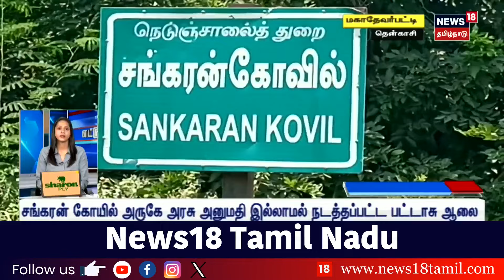Vikravandi ByPoll | 27 வேட்பாளர்கள் களம் காணும் விக்கிரவாண்டி இடைத்தேர்தல் வாக்குப்பதிவு இன்று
Vikravandi ByPoll | 27 வேட்பாளர்கள் களம் காணும் விக்கிரவாண்டி இடைத்தேர்தல் வாக்குப்பதிவு இன்று காலை 7 மணி தொடக்கம்

list=PLZjYaGp8v2I8Jl8PfHo2MQdWKs42-15cX